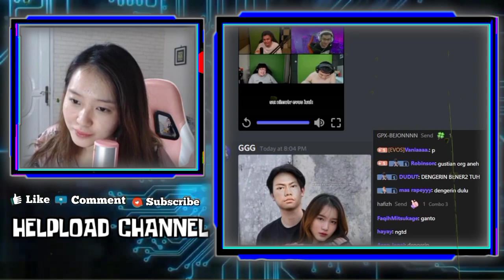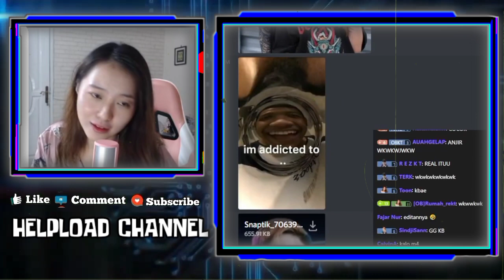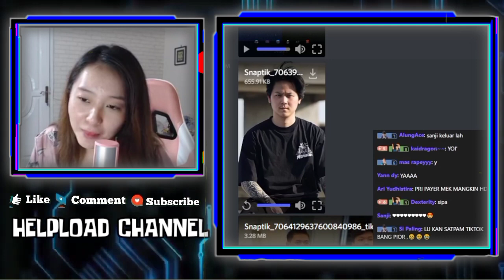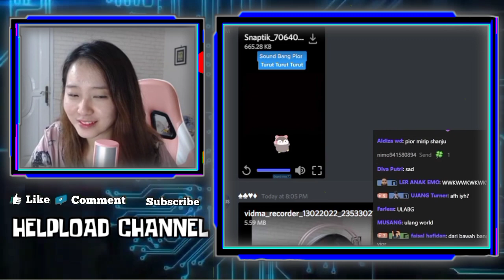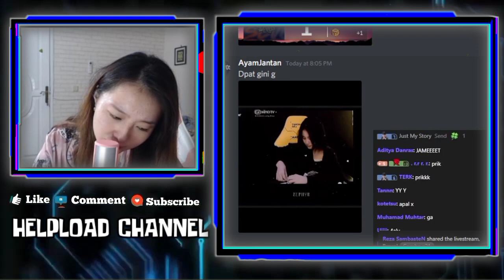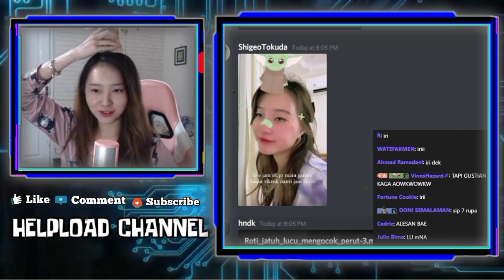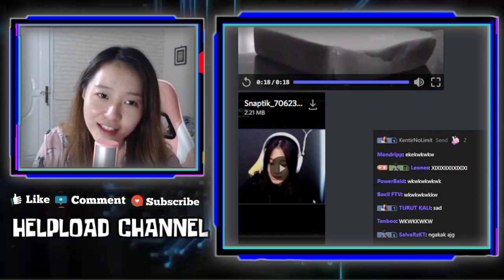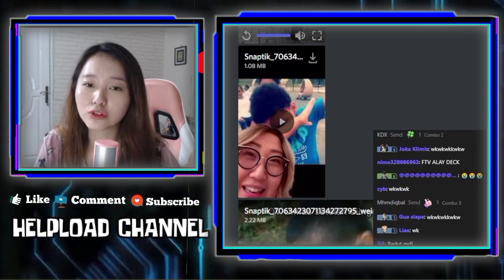VIOR Reaction Video GEBI Pamer Kado Valentine - Lucunya VIOR React Videonya Nyanyi Lagu Kopi Dangdut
VIOR REACTION VIDEO GEBI PAMER KADO VALENTINE

DOA VIOR UNTUK PASANGAN GEBIWANN
LUCUNYA REAKSI VIOR REACT VIDEONYA NYANYI LAGU KOPI DANGDUT

•Thanks•